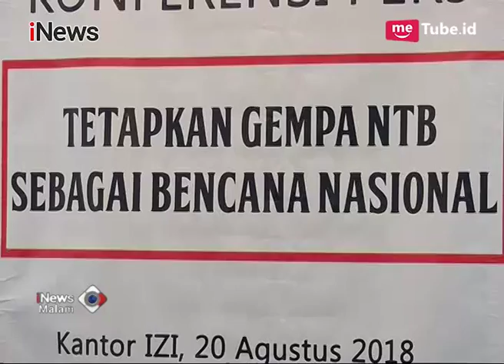Forum Zakat Desak Pemerintah Tetapkan Gempa NTB Bencana Nasional - iNews Malam 20/08